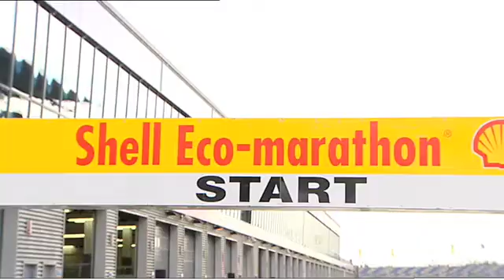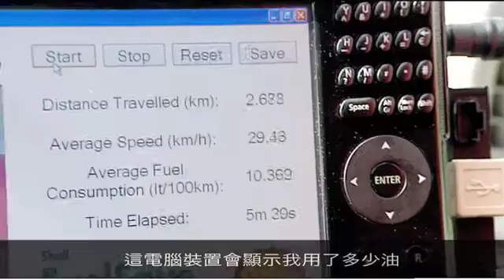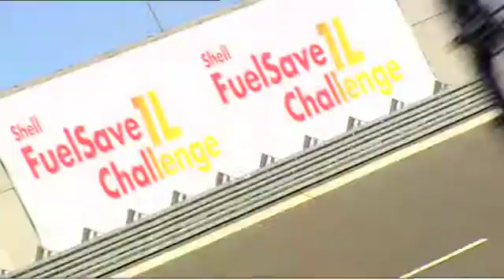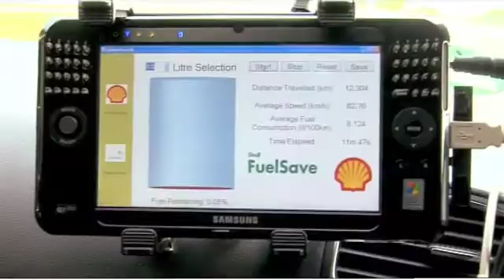第 25 屆 Shell 環保汽車馬拉松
Shell Eco marathon Webisode with Subtitles FINAL